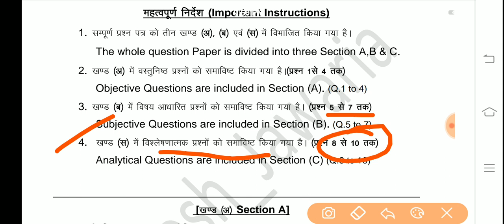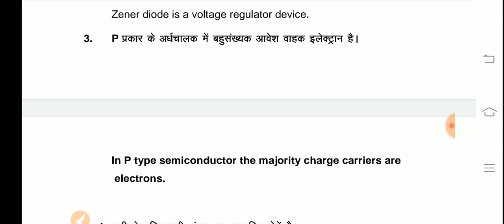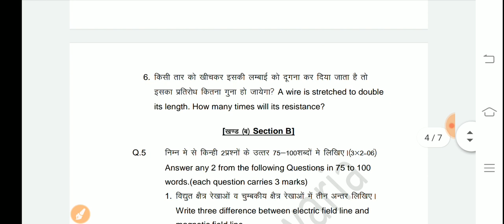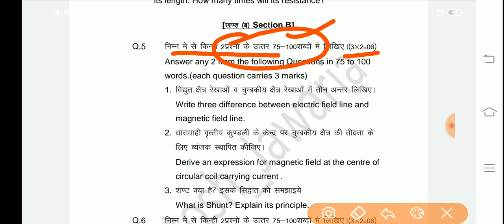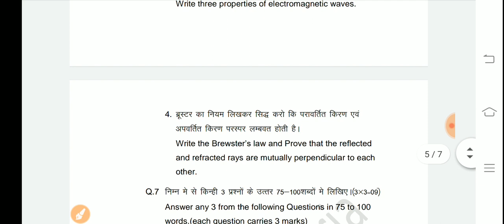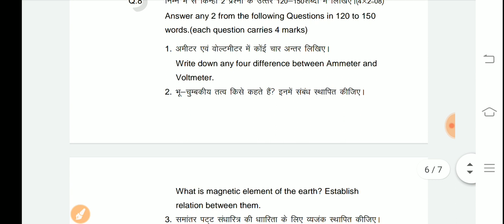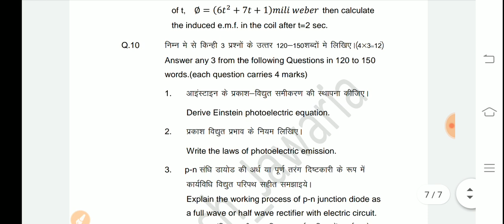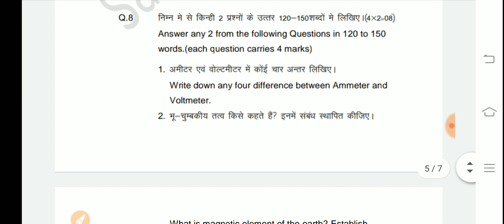Physics Model Question Paper Class 12th 2021// नवीनतम ब्लू प्रिंट आधारित मॉडल प्रश्नपत्र कक्षा 12वी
Helo guys ,This model question paper physics class12th is prepared after the deep study of new blue print 2020-21,So watch this video carefully and Prepare the annual examination 2021.This model paper will guide you which type of questions will be asked in examination.
Link for Model Question Paper pdf-